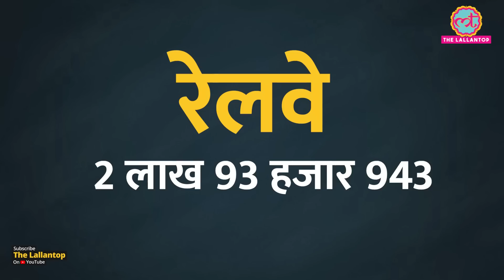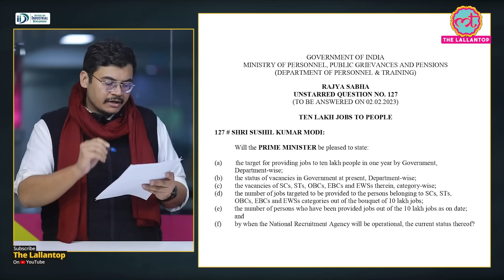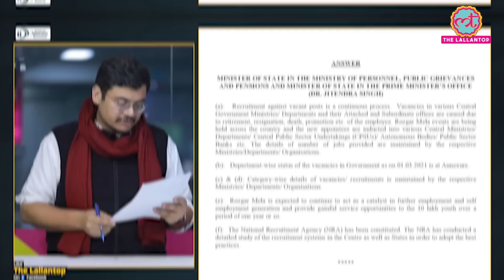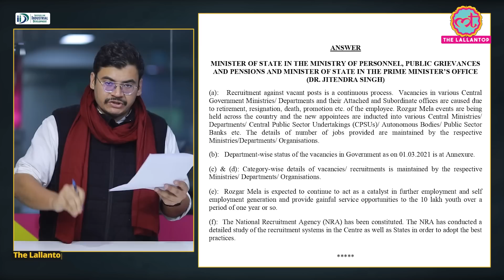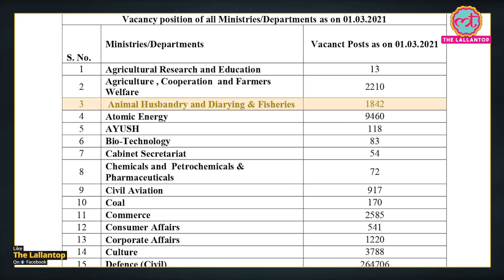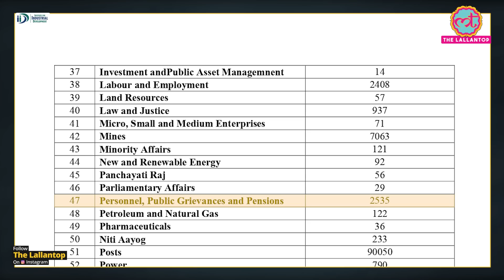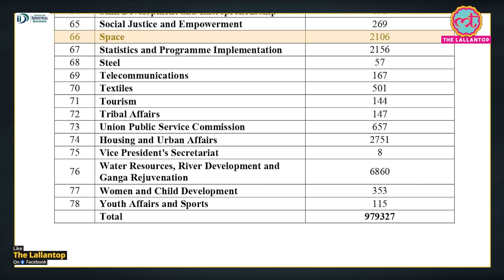Railway में खाली नौकरी देखकर आप उछल जाएंगे!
In a written reply to the Rajya Sabha MP Sushil Kumar Modi, Dr Jitendra Kumar Singh (Union state minister) replied that around 9.79 Lakh posts are vacant in the center only. Siddhant Mohan reviews the government's reply. Watch the video